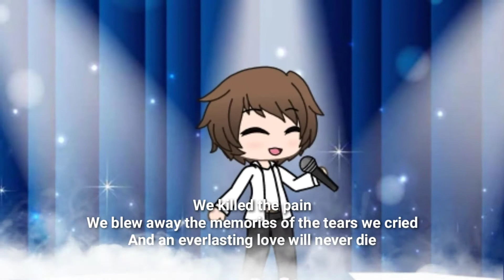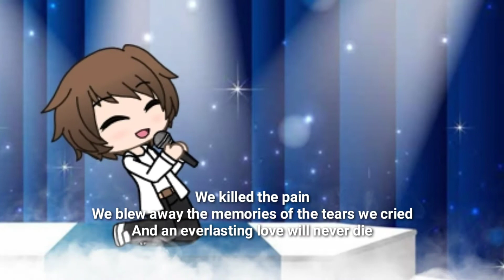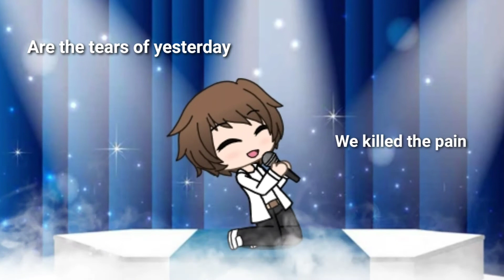An Everlasting Love || Andy Gibb [Bee Gees] || GLMV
Hi Everyone! Its Michael. ☺👋

This is the Gacha Life Music Video called An Everlasting Love by our younger brother Andy Gibb [Bee Gees]. He's the younger brother of the band named Bee Gees. Today is his death anniversary. We will never forget him.
Love Lives Forever. God Bless! 🕊

This GLMV made by Michael Double A and it was finished on March 06.

Gacha Life Oc : Andy Gibb